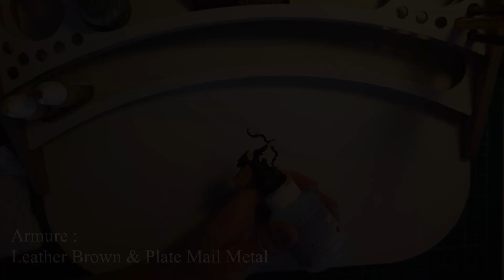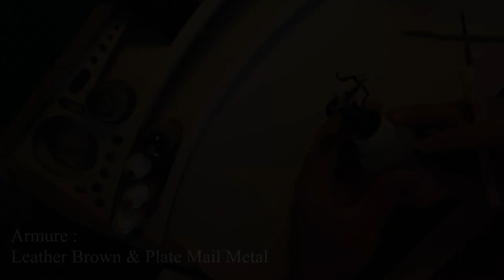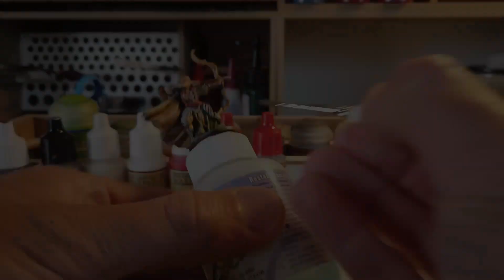Zombicide Black Plague - Ultimate Survivors - Silas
TIMELAPSE PAINTING
ZOMBICIDE BLACK PLAGUE Ultimate Survivors
Un jeu COOL MINI OR NOT & GUILLOTINE GAMES
Figurine présenté : Silas

Base Colours : 0,16'
Shading : 4.20'
Highlights : 5.40'
Détail : 6.33'
Socle : 6.40'

Merci de laisser un commentaire sympa et constructif